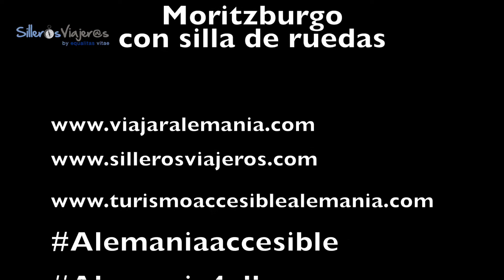🌏Descubre MORITZBURGO con silla de ruedas ♿ / ALEMANIA ACCESIBLE / 2018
Descubrimos la preciosa localidad alemana de Moritzburgo con silla de ruedas. Ubicada cerca de Dresden, podrás viajar en un tren antiguo de carbón, visitar el Palacio de Moritzburgo o degustar sus vinos en algunas de sus bodegas accesibles. ¿Te vienes?